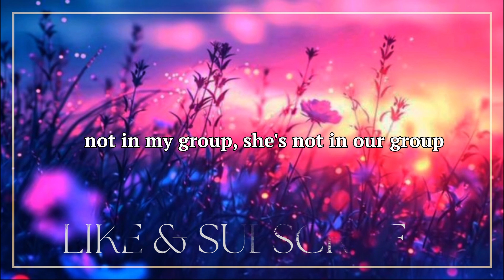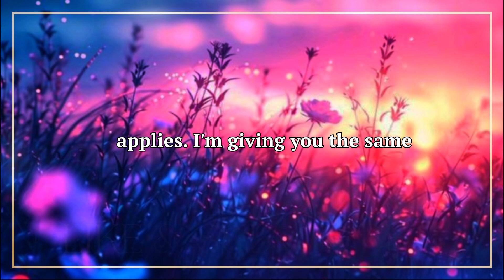Make Life Easy For Others | Mufti Menk